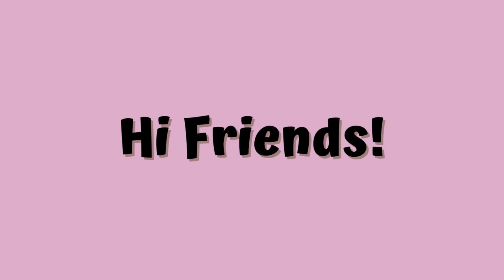The Atlas Trilogy Made Me Have An Existential Life Crisis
Welcome to my existential life crisis.. I fully blame The Atlas Six, The Atlas Paradox and The Atals Complex by Olivie Blake for this.